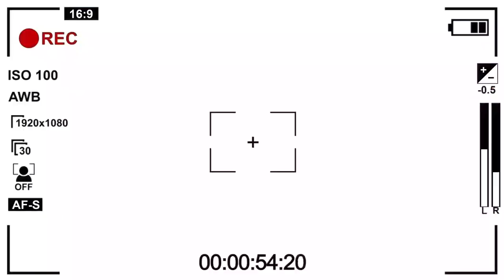The 8u Ellenwood Dolphins 2021 (I do not own the rights to the music)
The 8u Ellenwood Dolphins Squad  2021